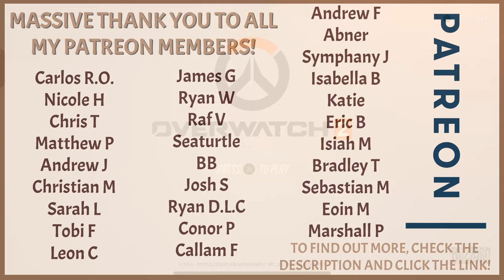ASMR Relaxing Overwatch 2 Gameplay | Up-close Whispering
Tonight we're playing one of my favourite games...Overwatch!

-Exclusive videos
-Exclusive Livestreams
-YouTube Shoutout
-Members Only Discord
-And MORE!
-Get notified whenever I go live!